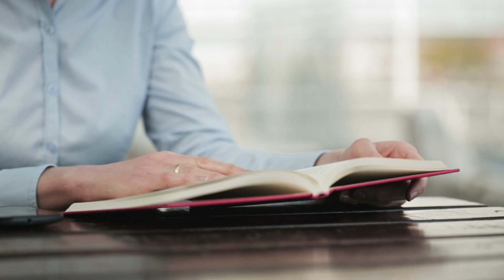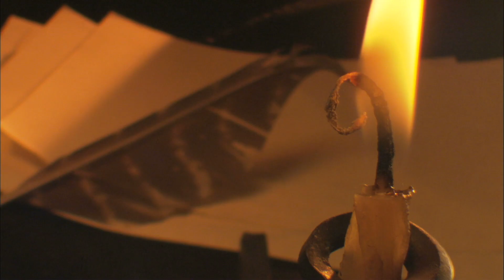The Founding of the Piast Dynasty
The early days of Polish history are part legend, part best guess, and part hearsay. It's also a time of very entertaining stories.

For example, the story of how the Piast Dynasty would be put in charge of Poland has as much to do with rats and pigs than it does with the family itself.